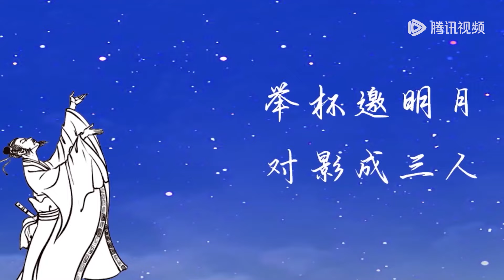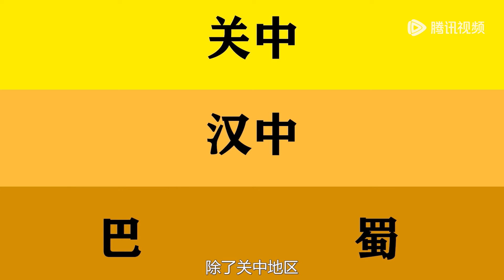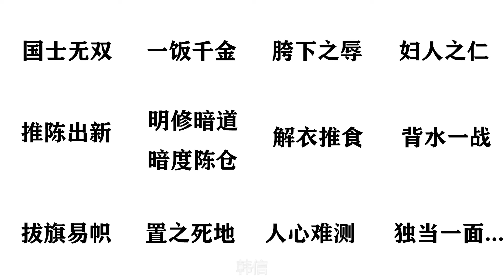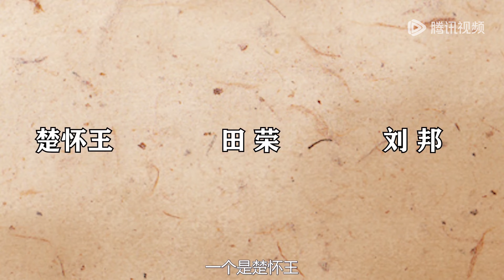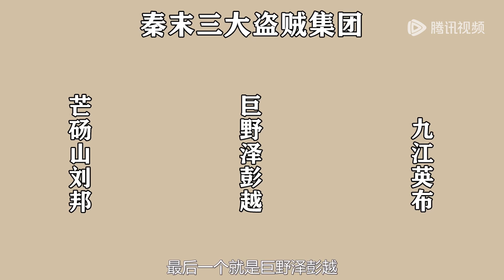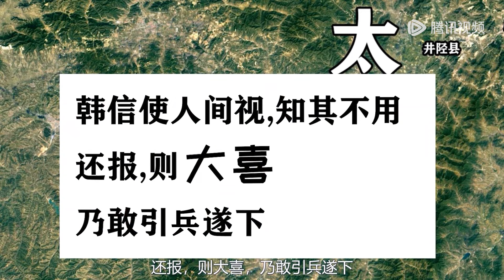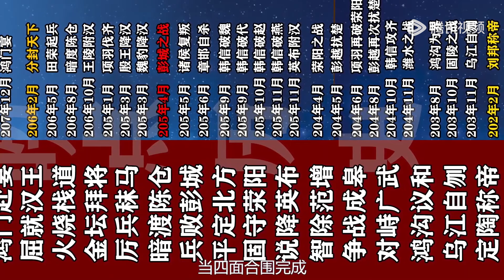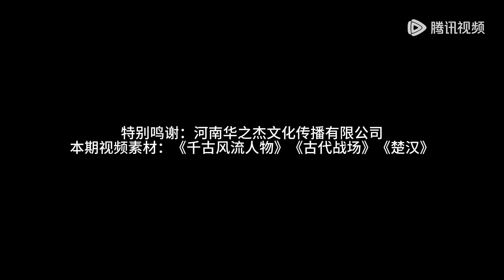【大汉的天空 第1季】第3集：楚汉争霸（下）| The History of Han Dynasty | 腾讯视频 - 纪录片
本系列共有25集，从楚汉争霸到王莽篡汉，作者用最有代入感的故事讲述方式，详细介绍西汉王朝从乱世中建国到王莽篡汉致其覆灭的历史。